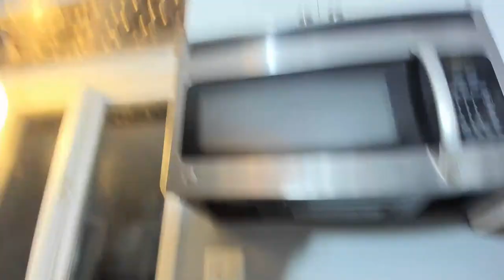Cast Iron Wednesday 11-09-2022: Pie in the Sky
November is here once again, and Thanksgiving will be arriving soon. As part of a preparation for Thanksgiving, this gives us an excuse to make apple pie in a cast iron pan. Any excuse to make apple pie is a good one, since not only is it easy to make; it is, of course, one of the most wonderful things you can make in cast-iron. In addition to preparing the pie, we will be discussing the use of cast-iron for baking, because we will be doing a lot of that as the holidays approach. As always, questions and answers regarding the care and use of Cast Iron Cooking, where are encouraged.